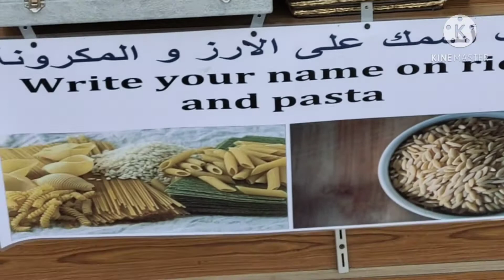Amazing Sand Art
Beautiful, interesting work